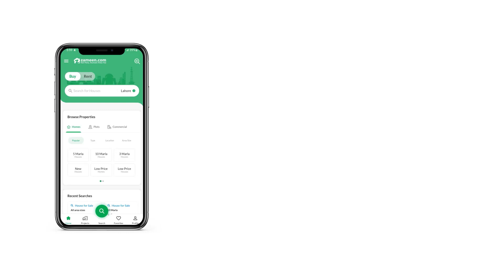1 KANAL RESIDENTIAL PLOT FOR SALE IN BLOCK F DHA PHASE 9 PRISM DHA DEFENCE LAHORE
We know you were in for a treat the moment you came across this Residential Plot. Now, hurry and grab this offer. Looking to buy property? We have the best options for you. In short, 1 Kanal property is the best option for investment in this locality. This property is available for Rs. 26,000,000. You will be hard pressed to find a better deal. A golden chance to invest in DHA Phase 9 Prism - Block F has just come up. Snatch it up before its gone! The city of Lahore is ideal for the people looking to start a new chapter in their lives.

To get to more details on the property, som